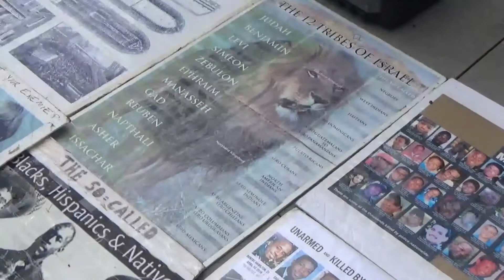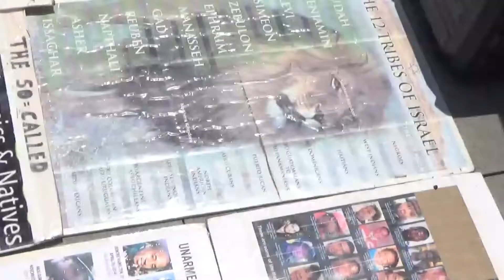Officer Tazalyar Raim - Of Making Many Books, Brother Sincere & a Bugged Out Jake!